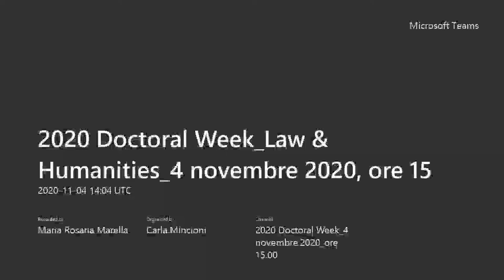Prof Costas Douzinas on Law and Humanities for the University of Perugia (4-11-2020)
Professor Costas Douzinas gives a talk and discuss at the Doctoral Week University of Perugia on "Law & Humanities" (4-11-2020).